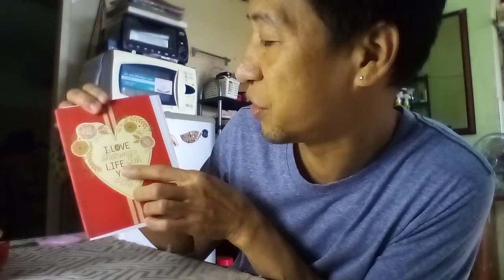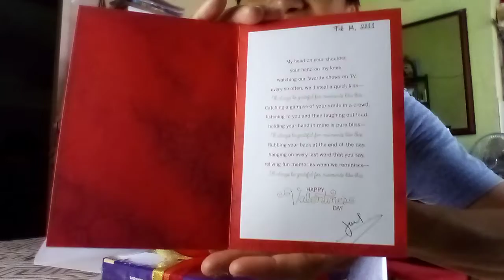Paano gumawa Ng ribbon sa regalo na simple pero elegante